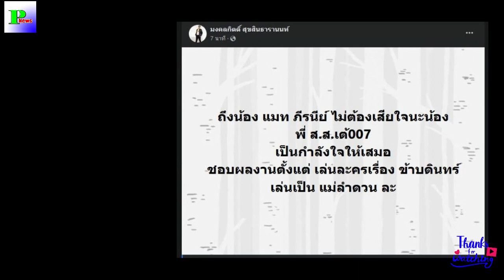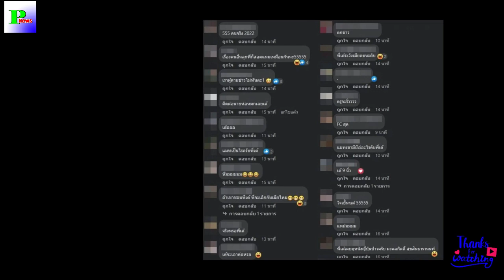พี่เต้ส่งกำลังใจให้ ‘แมท ภีรนีย์’ หลังโพสต์ตัดพ้อส่อแววรักสงกรานต์ร้าว